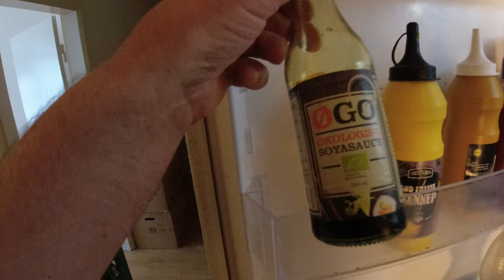MongoTV_15313 - Min Aftensmad - CHILI CON CARNE Med KARRY RIS og SOJA SOVS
God ONSDAG AFTEN. Igår tirsdag, var ne rigtig dum ØV dag, med kraftig høfeber, og tandpine, og kun sovet 2 timer. Så jeg er stadig mærket, af det i dag. Og der er meget varmt nu i min stue igen. Så jeg vil gerne lige lave, noget varmt mad, som jeg godt kan lide. Klokken den er 17.10, og min dag, er sådan set, gået nu. Så godaften, og godnat.